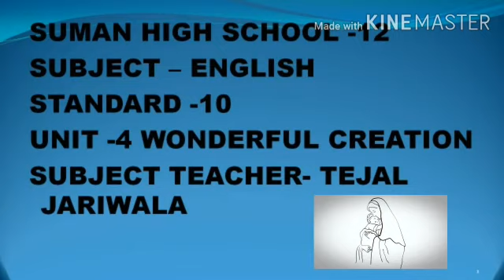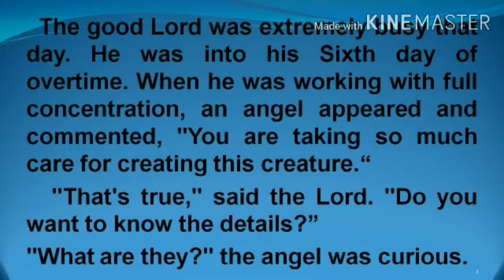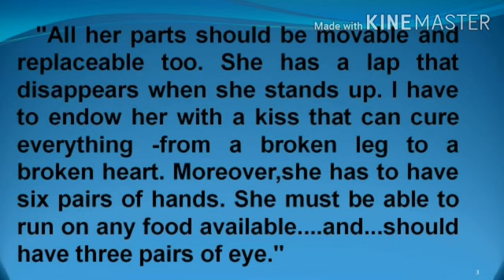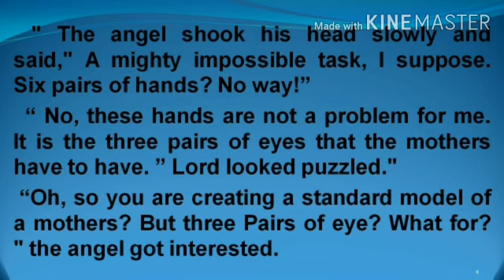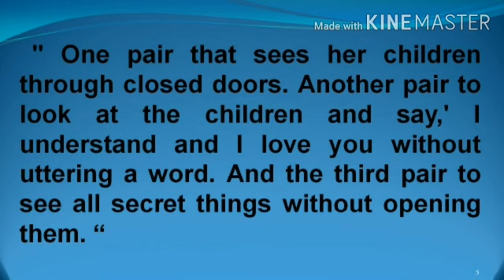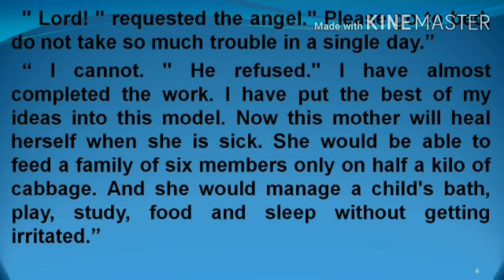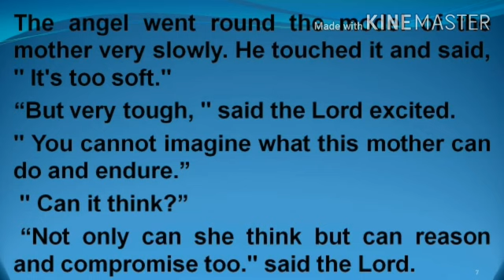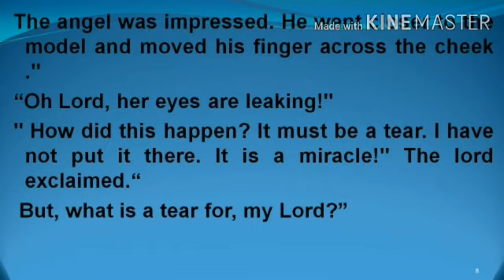UNIT-4 WONDERFUL CREATION|ENGLISH| STD.10| TEJAL JARIWALA| SUMAN HIGHSCHOOL NO. 12| 26/8/2020